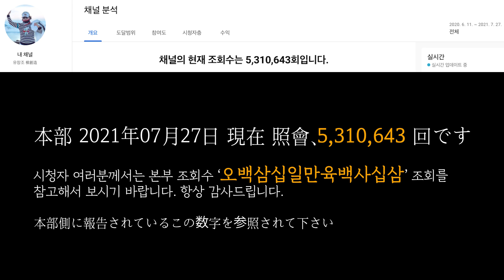유창조 (柳創造) - 통일의 꿈은 이루어지리 - 나레이션 統一の夢は叶う必ず叶う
統一の夢は叶う必ず叶う。

天がいらっしゃるから必ず叶えてくださる。

切れた心はいつまた繋がり、切れた絆はいつまた繋がり、
切れた線路はいつまた繋がるのか。

歳月は流れ71年という歳月が流れてしまいました。
分断の悲劇はいつ消えるのか、離散の痛みはいつ終わるのか。
切れた線路は錆び付き、切れた心の悲しみと苦痛はさらに深くなりました。

ああ、この分断の悲劇を誰が作ったというのですか。
ああ、この離散の痛みをその父が作ったというのですか。

同じ民族でも互いに行き来出来ず、
同じ民族でも互いに不倶戴天の敵のように生きてきました。
あの空の白い雲もゆらゆらと踊り、行き来しながら愛を分かち合って、
あの空の鳥たちも一年中群れをなして仲良く行き来しているというのに。
なぜ私たち人間だけが行き来できないのでしょうか。

そのわだかまりが残る分断の歳月がもう71年過ぎました。

天の意思だというのでしょうか。
悪魔のいたずらなのですか。
誰のせいだというのですか。

4大強大国である米国、日本、中国、ロシアが思想と理念の束縛を私達民族に背負わせ、
自国の利害打算の決戦の場としてこの朝鮮半島を利用してきました。
自分たちの都合に合う韓国と北朝鮮を作り、世界覇権争いで優位を占め、
全世界の宗主国になろうともがいてきたのが
4大強国の一貫した政治情勢だったという事実は誰もが知っている一般常識でしょう。

かつての旧韓末もそうでした。

歴史は繰り返されるのか、今もそうです。

このような4大強国の自国の利益の為にという考えを持って
人類幸福世界平和が実現するのでしょうか。
このような4大強国の心で人類幸福世界平和のオリンピック、
人類幸福世界平和の国連として成功出来るのだろうか疑わしい限りです。

4大強国の心が合わさって南北往来の統一を導き、
人類幸福世界平和に貢献するオリンピック、
人類幸福世界平和に貢献し先導する国連として生まれ変われるよう
最善の努力を傾けることができれば、
どれほど良い世界にどれほど幸せな人類になるでしょうか。

南北往来の統一の夢が人類幸福世界平和の夢であるなら一場の夢で終わることはできますが、
このような夢が万人の夢、我が民族みんなの夢であり全人類の夢であるなら
必ず叶うと確信しています。

この地球村で世界平和を願い人々を愛し、
より良い未来を夢見て生きる人類の一人として、
そのような良い時が夢ではなく、
この現実で早く近づき早く実現することを願っています。

そして私たちの願いは統一であり、それが早く叶うことを祈っています。

私たちの願いは統一

夢にも願いは統一

心尽しに統一

この気持ちを尽くして統一

統一を成し遂げよう